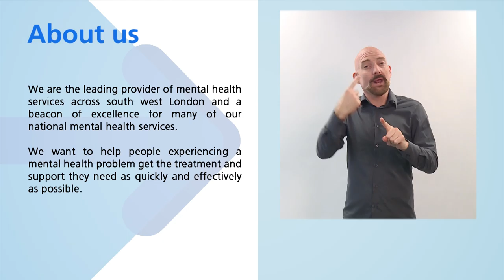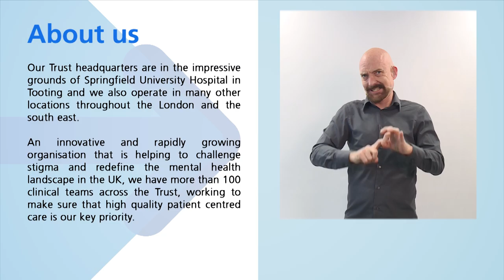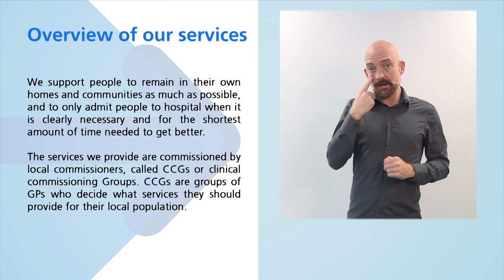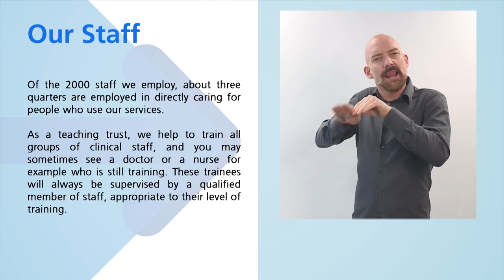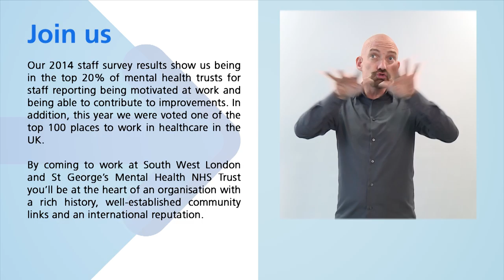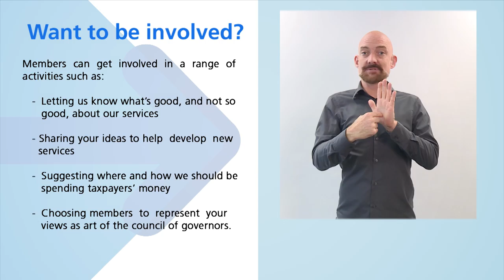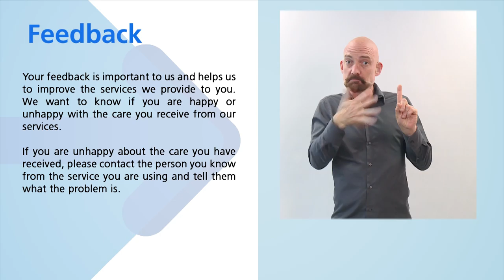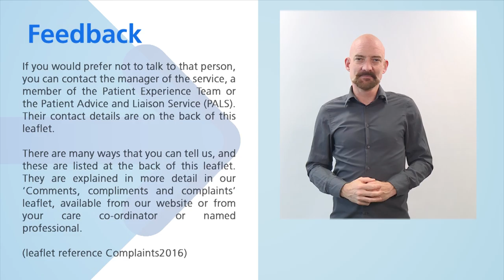About the Trust BSL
About the Trust. Introduction